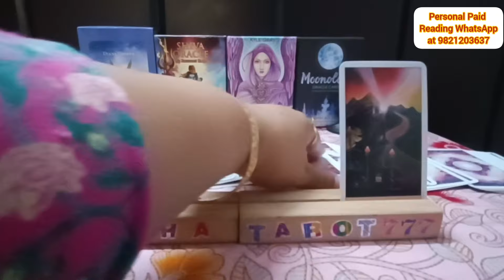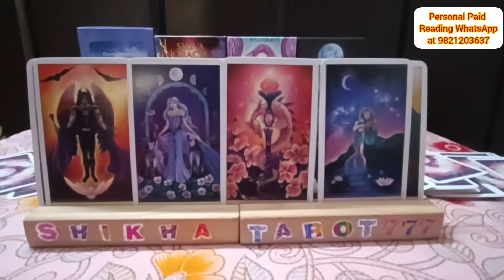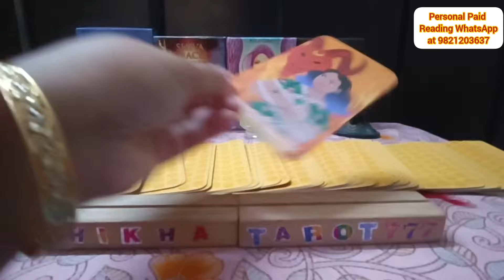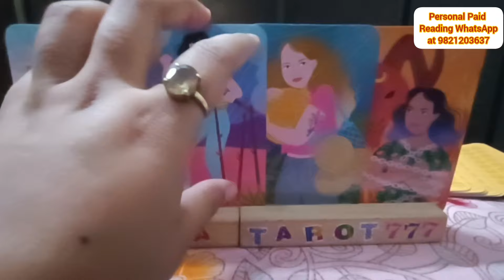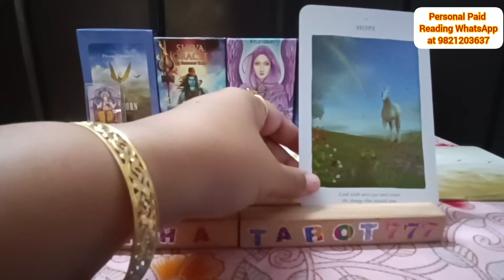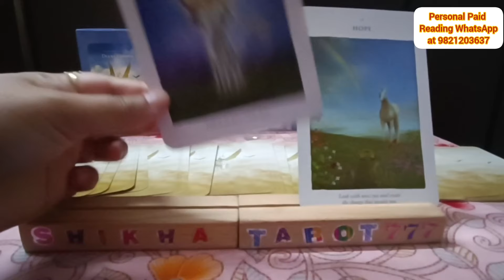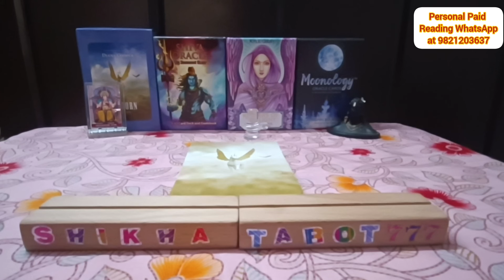Capricorn ♑मकर "Current Feelings/Intentions/Action of your person"Love Tarot Reading#makar#capricorn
Weekly Love Reading

Makar rashi tarot reading
Capricorn rashi tarot reading
weekly reading
weekly horoscope Capricorn
weekly horoscope Makar
weekly horoscope Capricorn tarot
weekly horoscope Makar tarot
Shikhatarot777